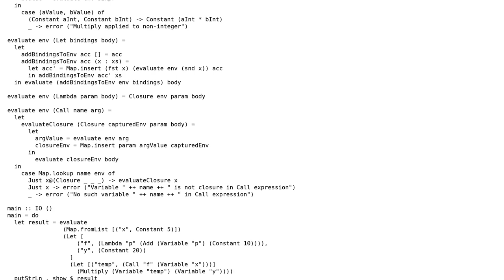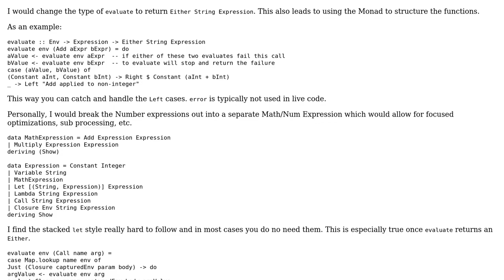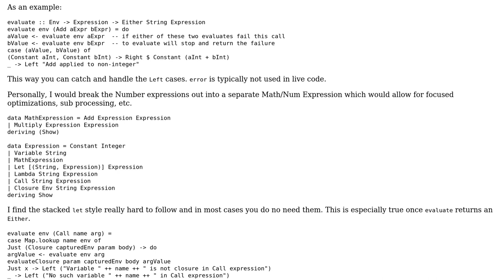Simple evaluator of Scheme-like expressions in Haskell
With thanks & praise to God, and with thanks to the many people who have made this project possible! | Content (except music & images) licensed under CC BY-SA | Music | Images & others | With thanks to user Sean Perry user Richard Cook and the Stack Exchange Network Trademarks are property of their respective owners. You are responsible for your own actions.